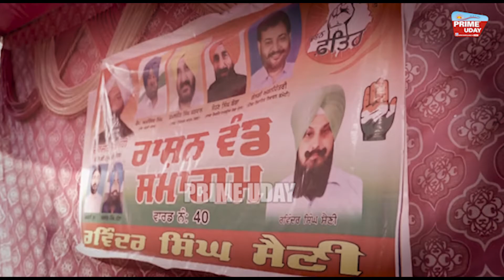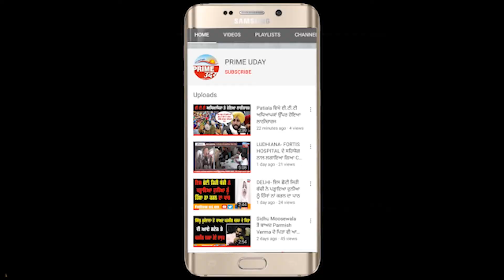ਜੇਲ੍ਹਾਂ ਵਿੱਚ ਬੰਦ ਕੈਦੀਆਂ ਦੇ ਕਰੋਨਾ ਟੈਸਟ ਲਈ ਮੁਹੱਈਆ ਕਰਵਾਈਆਂ ਜਾ ਰਹੀਆਂ ਹਨ ਕਿੱਟਾਂ - OSD ਮੋਹੀ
ਲੁਧਿਆਣਾ ਦੇ ਦੱਖਣੀ ਹਲਕੇ ਵਿੱਚ ਪਹੁੰਚੇ ਦਮਨਜੀਤ ਮੋਹੀ ਨਾਲ ਵਿਸ਼ੇਸ਼ ਮੁਲਾਕਾਤ